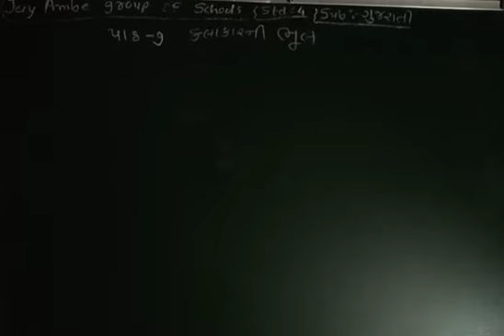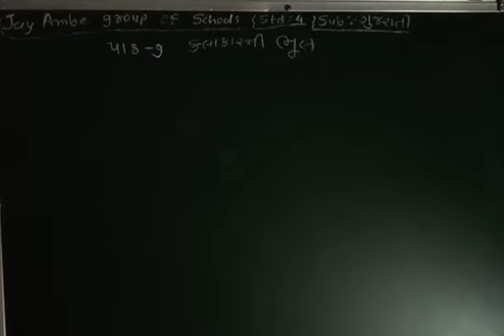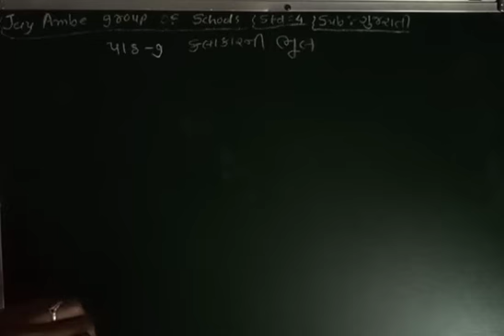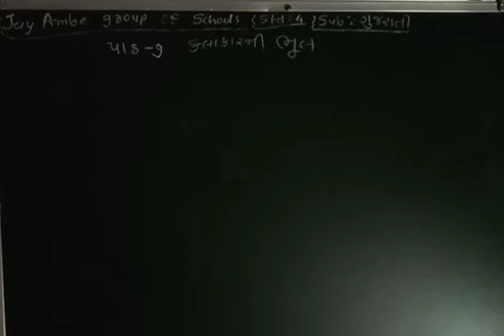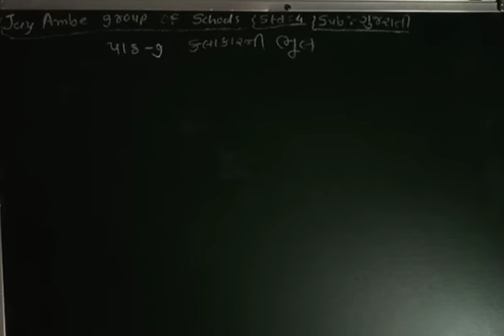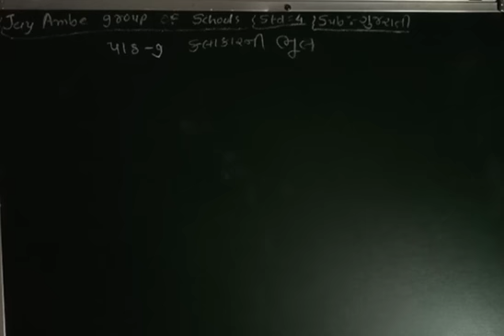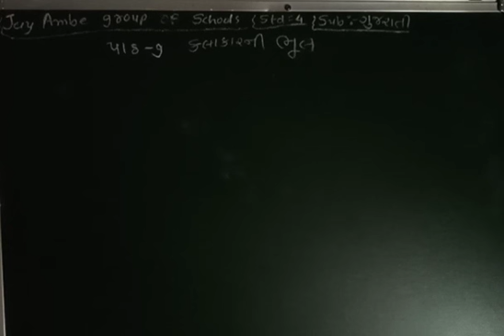STD 4 GUJARATI CH 7 VIDEO 1